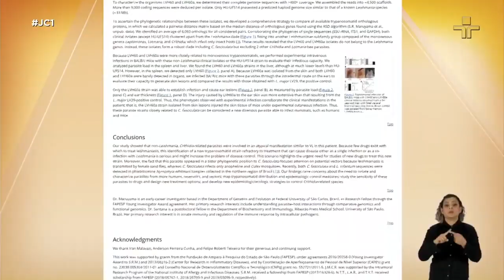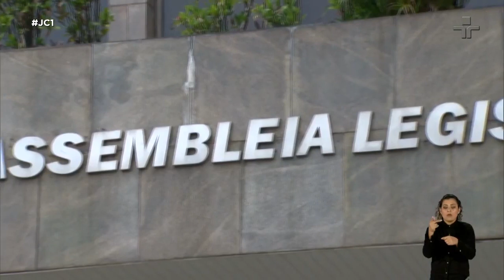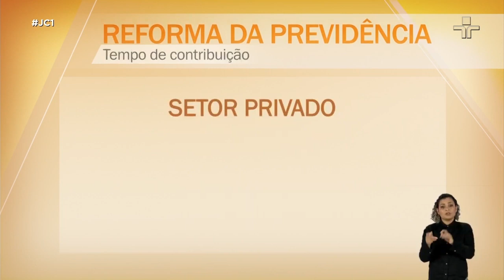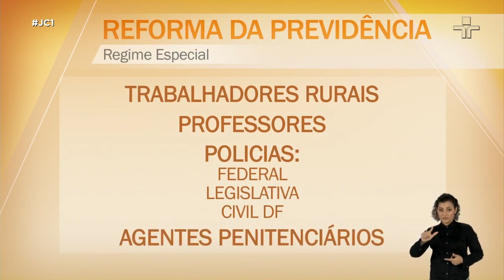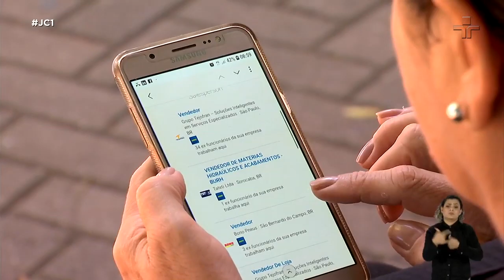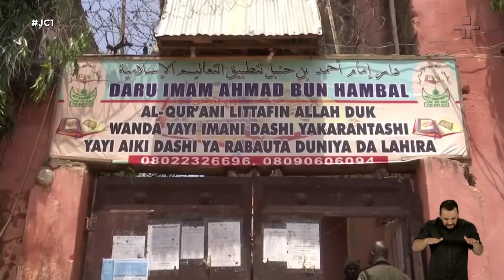JC1 | 01/10/2019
Senado deve votar hoje, em primeiro turno, o texto da reforma da Previdência liberado pela Comissão de Constituição e Justiça; Indústria cresce 0,8% em agosto; Polícia Federal cumpre 68 mandados em nova fase da Operação Carne Fraca; Bloco de gelo do tamanho da cidade de São Paulo se desprende da Antártida.